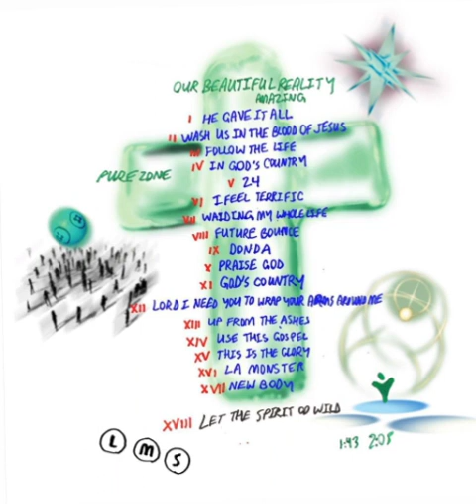Kanye West - Our Amazing Beautiful Reality (Full Album)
This is an early version of God's Country/Jesus Is Lord that was announced in July 2020, it had a completly new name and a brand new tracklist including a lot of the dr. dre versions of JIK songs, even with New Body there. I found this tracklist very interesting so i wanted to try it.

No Edits Were Made.

Tracklist/Timestamp:

He Gave It All: [0:00]

Wash Us In The Blood: [2:36]

Follow The Light: [5:39]

In God's Country: [7:36]

24: [9:32]

I Feel Terrific: [12:26]

Welcome To My Life: [14:11] (Technically not the song present on the tracklist, however i decided to fill this space with this song)

Future Bounce: [18:23]

Donda: [20:26] (Consequence Ref.)

Praise God: [25:39]

God's Country: [28:16]

Lord I Need You To Wrap Your Arms Around Me: [31:22] (Nino Blu Ref.)

Up From The Ashes: [35:16]

Use This Gospel: [39:15]

This Is The Glory: [43:01]

LA Monster: [47:11]

New Body: [50:46]

Let The Spirit Go Wild: [54:49]